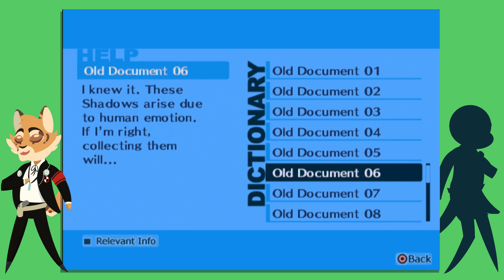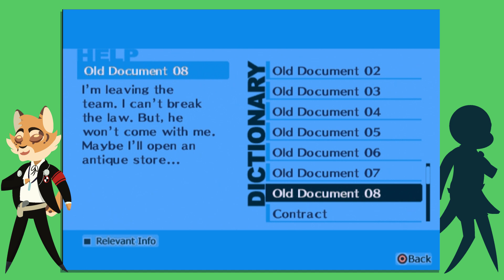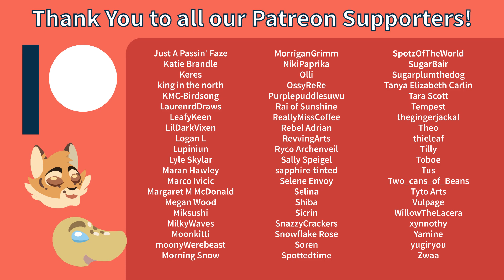Persona 3 FES Ep.73 - The Climb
Ever up, ever onward.

Support us!